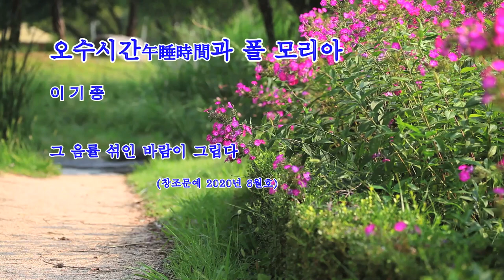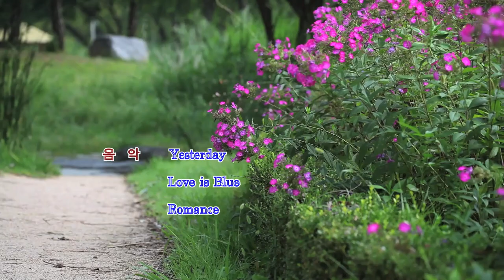오수시간과 폴모리아, 이기종 시 (Paul Mauriat music background with guitar)